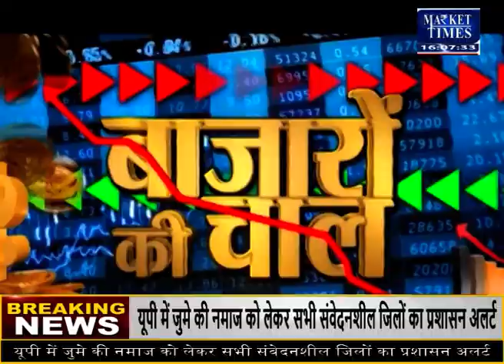सोयाबीन में बन सकती है गिरावट !